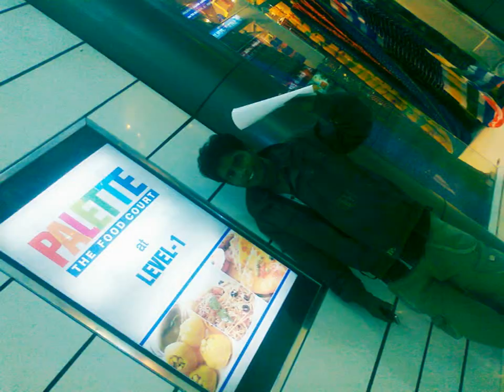Sumit Kumar life pictures